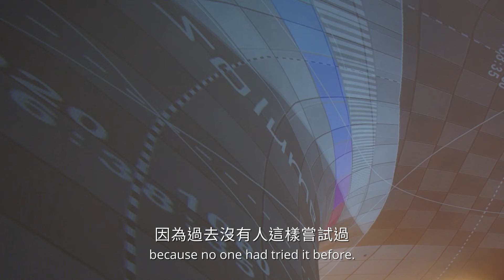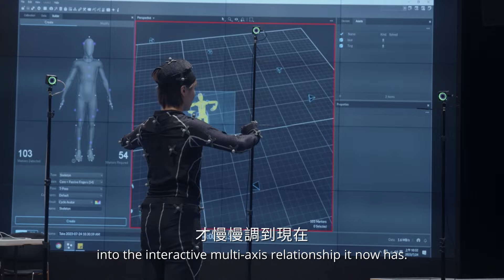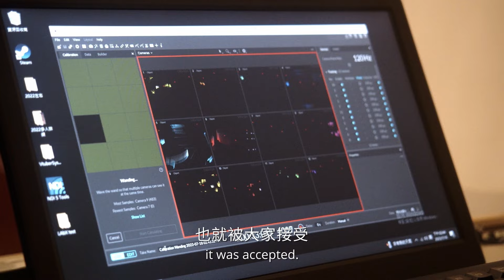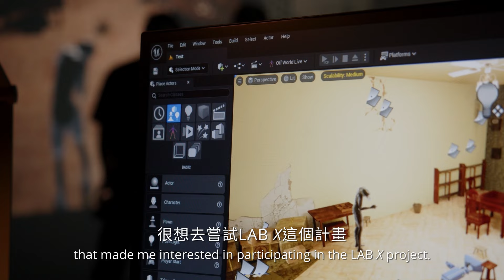2023青年創作工作室紀錄片 The young artists’ atelier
臺中國家歌劇院「青年創作工作室」， 2023年第四屆以「動作捕捉跨域」及「新媒體跨域」創作為主題，邀請國內外重要藝術家，以「導師制」形式，為30歲以下之青年藝術創作者提供專業學習、研究與實驗的孵育平台。
計畫著重於創作概念實踐的「研究過程」及公開的「階段成果分享」。經由導師的經驗傳承、陪伴引導，提供實務研究方法，及與導師的密切交流獲得趨勢資訊，開拓更具前瞻的藝術視野、思想與行動。

★年度導師：動作捕捉跨域／王柏偉、蔡遵弘；新媒體跨域／尤瑞斯．馬修（Joris Mathieu）、尼可拉斯．布迪耶（Nicolas Boudier）
★青年藝術家：動作捕捉跨域／熊世翔（共同創作者：洪翊博）、張翔華（共同創作者：李翊甄、周家任、高環莊、陳仕原、趙亭婷）；新媒體跨域／薛祖杰、陳大再（共同創作者：李葉）

影像製作／未竟之工作室
導演/駱思維
攝影/陳韋勝、吳敬軒、駱思維
剪輯/葉家伶、駱思維
動態、字卡設計/張玉典